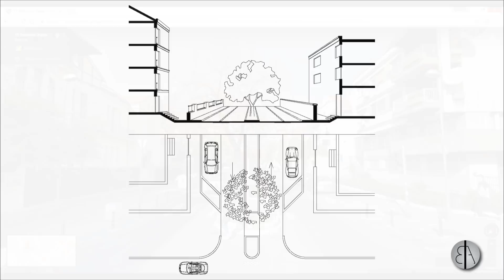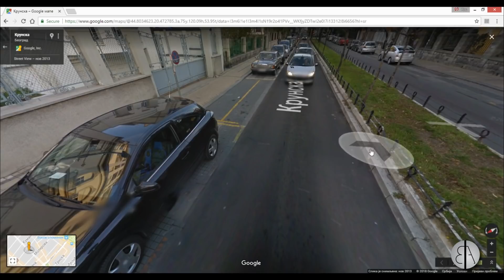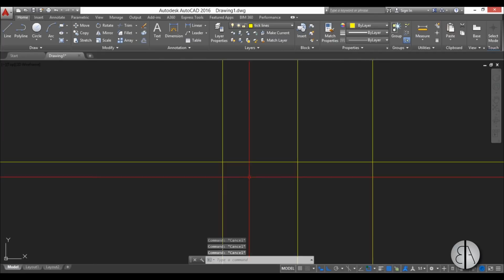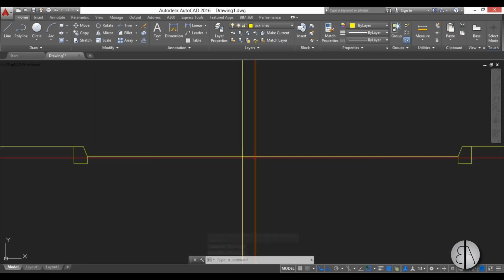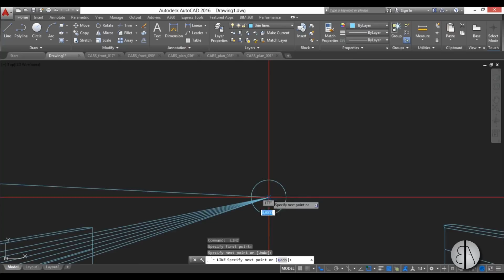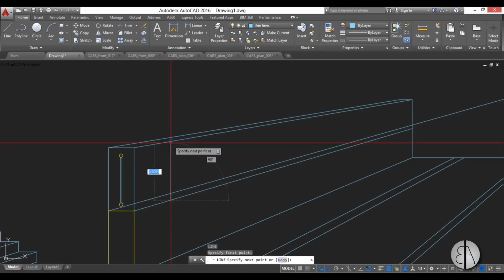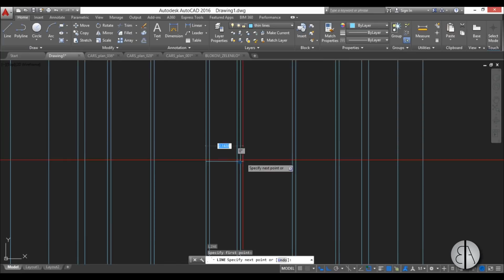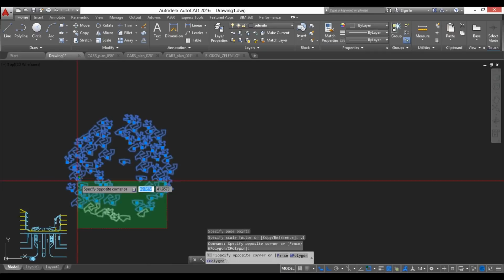3in1 Landscape Presentation Tutorial in AutoCAD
In this tutorial how to draw a 3 in 1 architecture presentation street profile view for landscape analysis.
This includes a section, a perspective view as well as the floor plan.